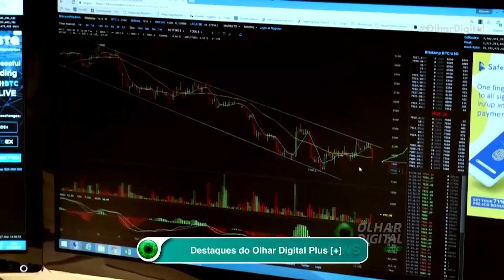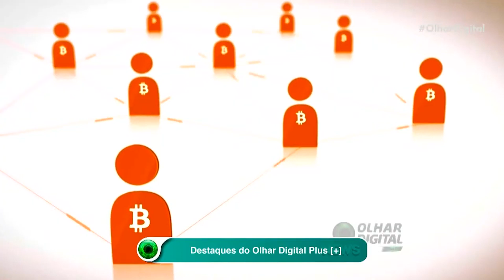Destaques do Olhar Digital Plus [+]